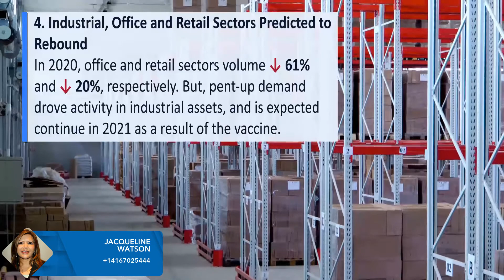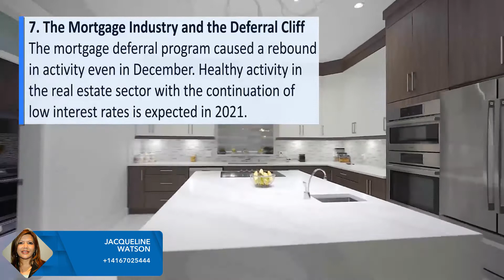Toronto Real Estate Market 62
2021 Outlook